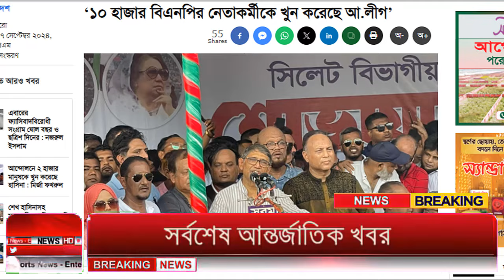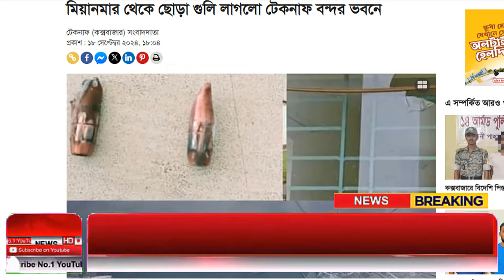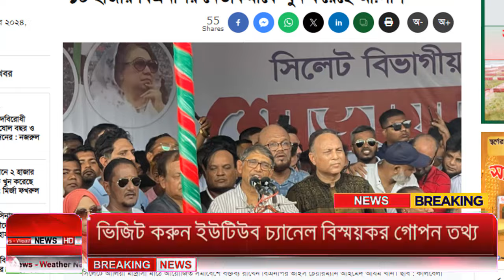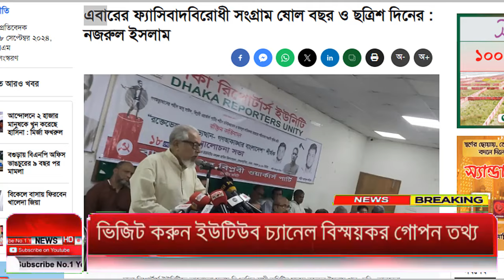Ajker Bangla Khobor 19 Sep 2024 | Bangladesh Letest News | Somoy Sangbad News | Bangla News Today